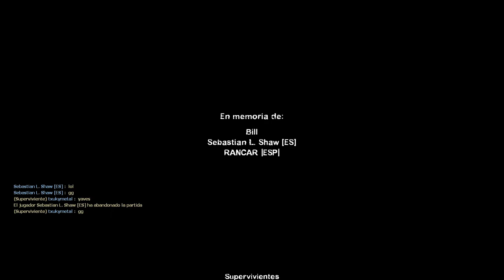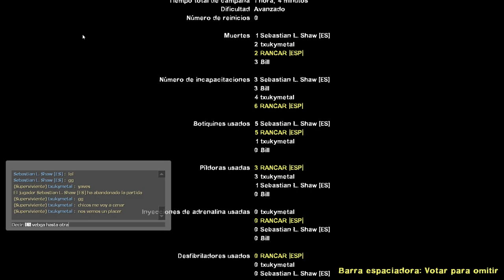Left 4 Dead 2 | WE DON'T GO TO RAVENHOLM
CON ALBERTO, SEBASTIAN L.SHAW [ES], TXUKYMETAL